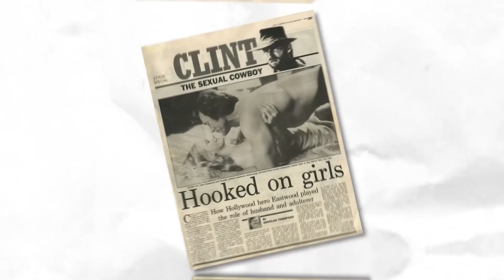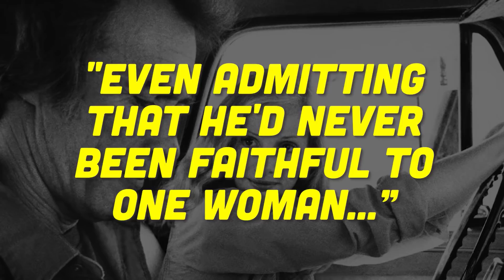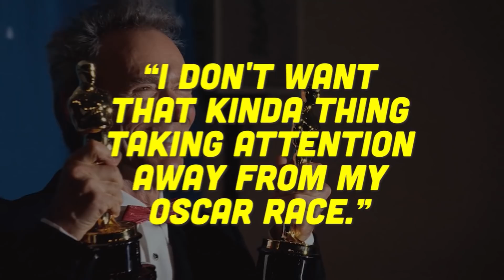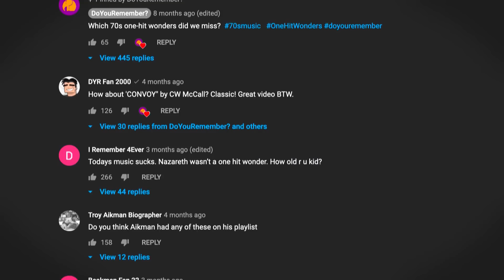Clint Eastwood: Every Woman He Dated or Hooked up With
When you think of famous womanizers from the 20th century, several prominent names jump to mind. John F. Kennedy, Wilt Chamberlain, Frank Sinatra, and Clint Eastwood. Wait, really!? While those first three names may seem obvious, the fact that the stolid, silent Eastwood is included in legendary lotharios may come as a bit of a shock. But trust me, belong there he does. With a laundry list of ex lovers and an unknown number of children fathered, Eastwood definitely got around the block more than once. I’m Nostalgic Nick for Doyouremember, and today we’re taking a look at the numerous ladies Dirty Harry has been involved with over the decades. Be sure to hit the thumbs up icon to show us support, and subscribe to our channel for more, but now let’s delve into the love life of a man who lost his virginity to a neighbor at 14, and hasn’t looked back since!